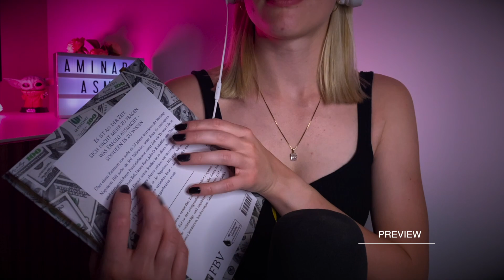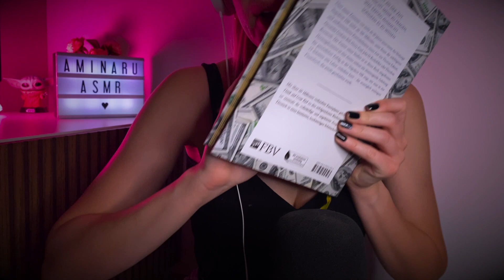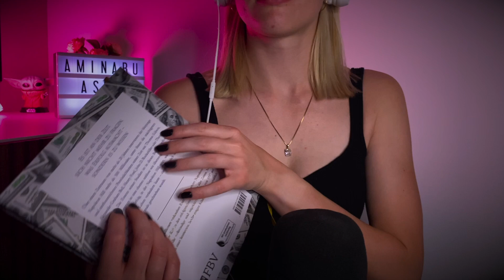ASMR | Fast🚀 but not Aggressive Triggers for Deep Sleep💆🏼‍♀️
Todays video is about fast triggers but not in a aggressive way for you to relax and fall asleep.
Listen to a lot of tapping with nails and fingertips (wooden tapping, plastic tapping), brushing, water shaking sounds, book tapping, page flipping and turning, hourglass sounds, chatting about gaming lol and way more!

Let me know what you think! Wish you a great week!

Reminder:
🔘 Set your alarm
🔘 dimm the light
🔘 shut any noise

✨I wish you a good night and a good day.✨

Kisses, Aminaru 💓